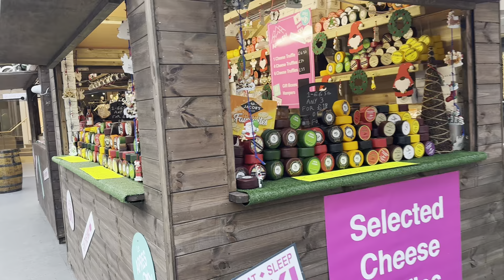Leeds Trinity Christmas tree & decoration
Christmas Lights at Leeds 2023